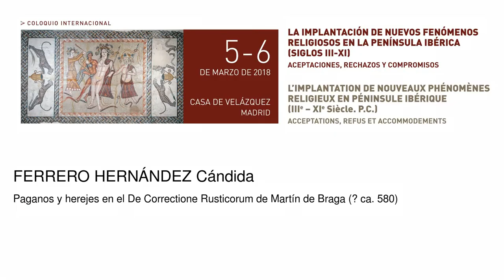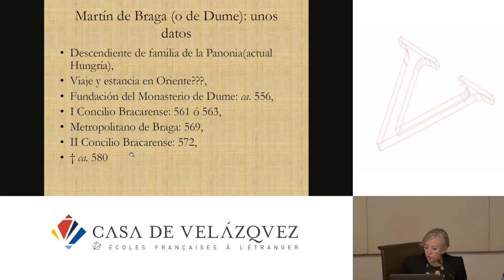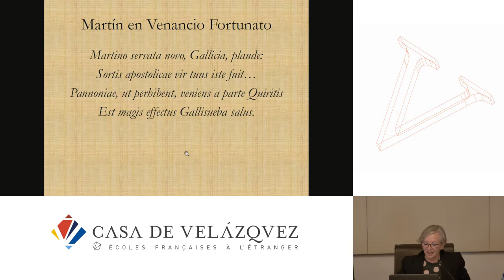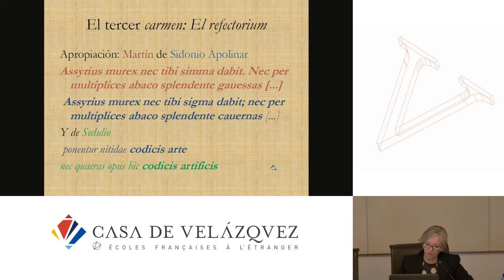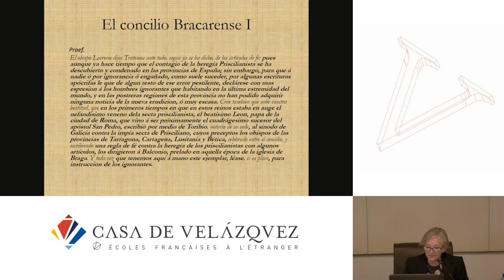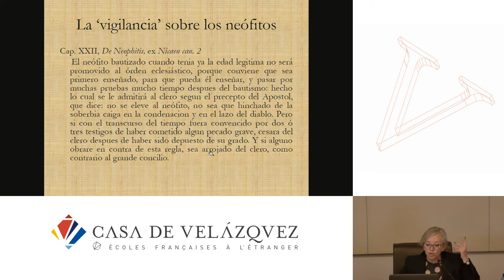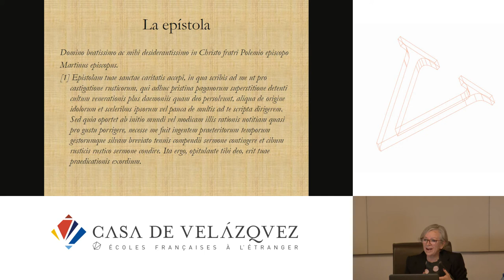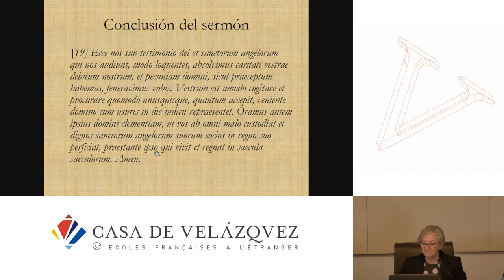Paganos y herejes en el De Correctione Rusticorum de Martín de Braga ( ca. 580)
Ferrero Hernández Cándida
   Podcasts de la Casa de Velázquez